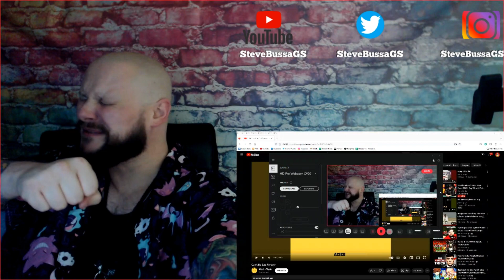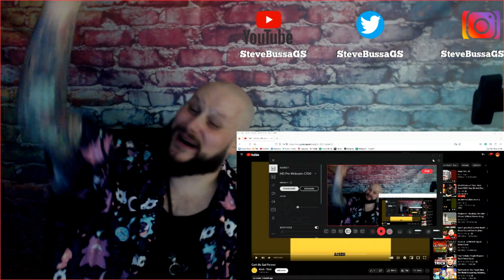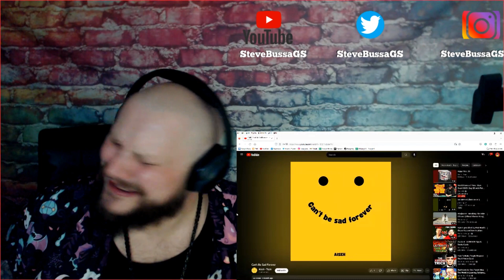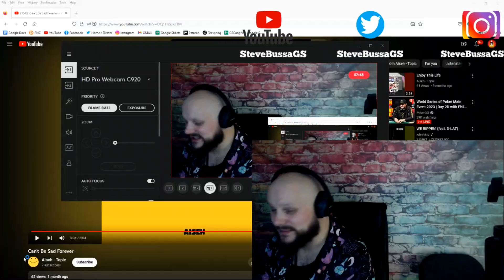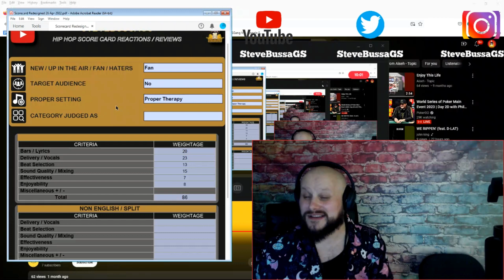Score Card Reactions : Aiseh - Can't Be Sad Forever